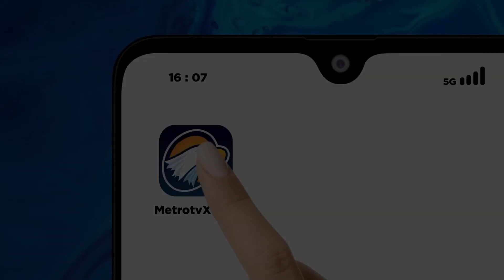Belgia Beri Donasi ke Maroko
MetroTV, Bantuan Belgia pada hari Selasa terus mengalir untuk para korban gempa berkekuatan 6,8 yang melanda Maroko pada akhir pekan.